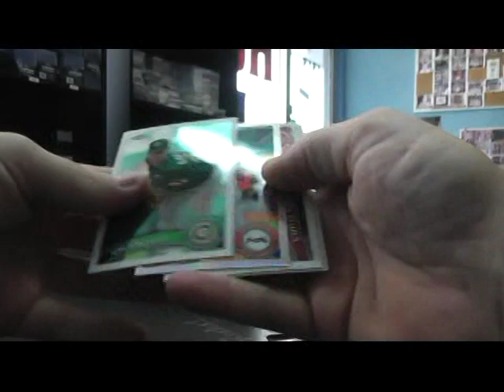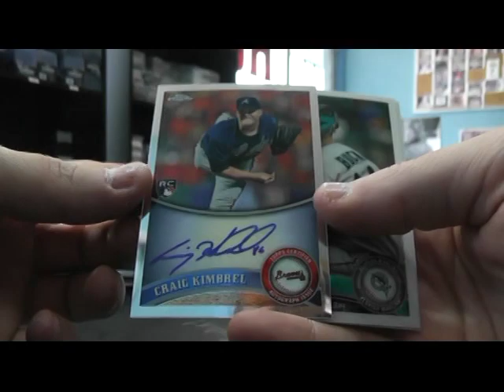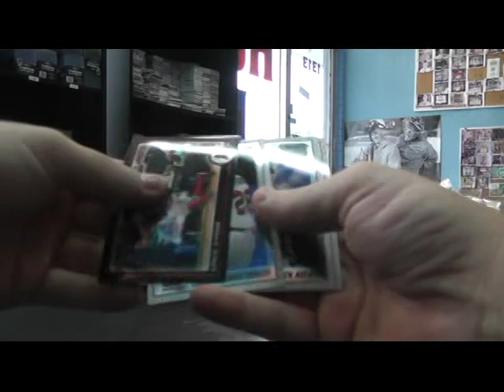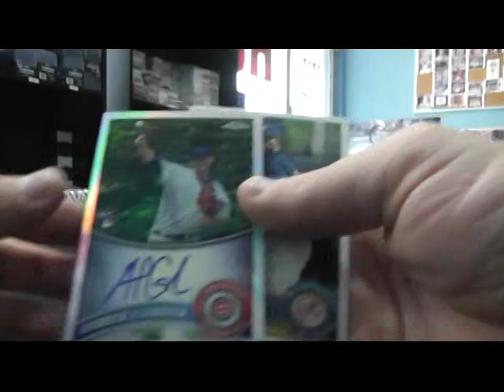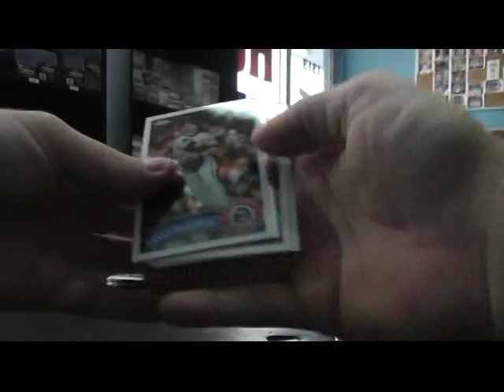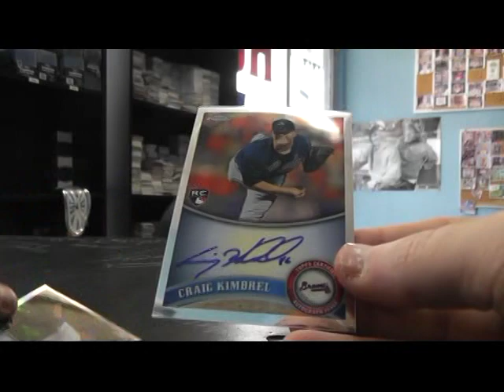EdMovie's 2011 Topps & 2010 Bowman Chrome Baseball 2 Box Break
Thanks again Ed. HOpe you have a great Birthday. Chris J.